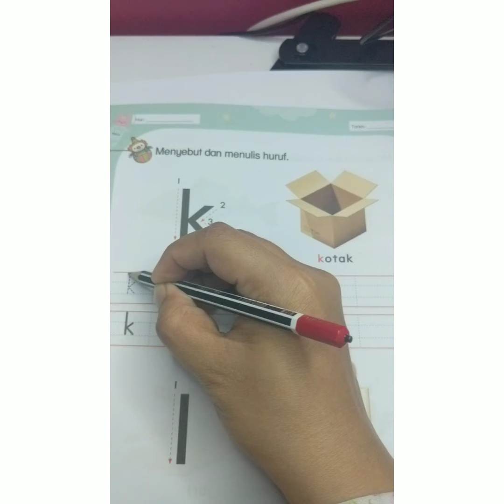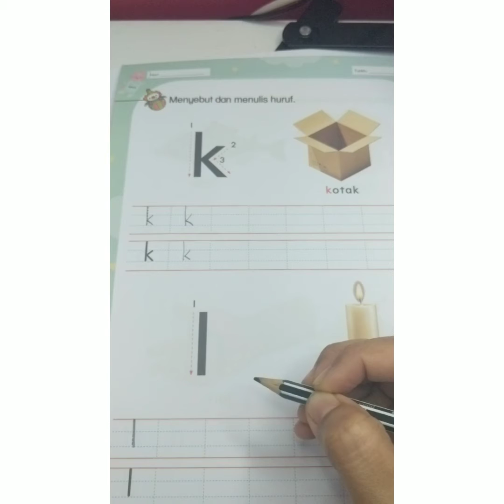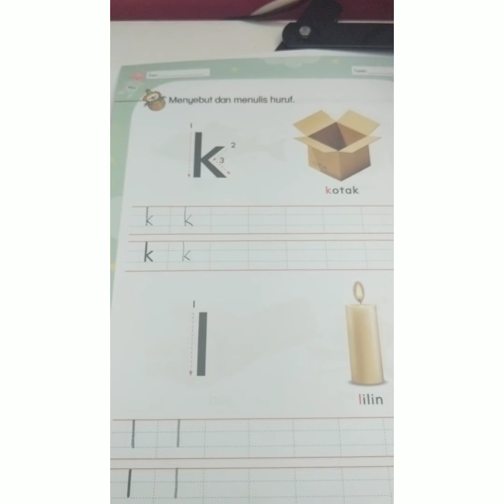Kemahiran Menulis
PdPR Slot 2- 12 Julai 2021 ( B. Melayu)